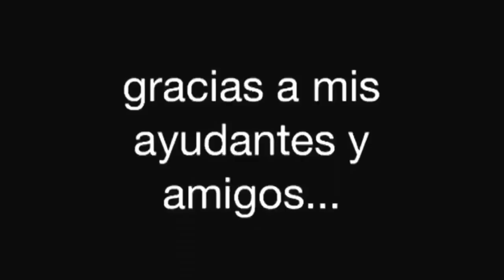Trueno a Faisán